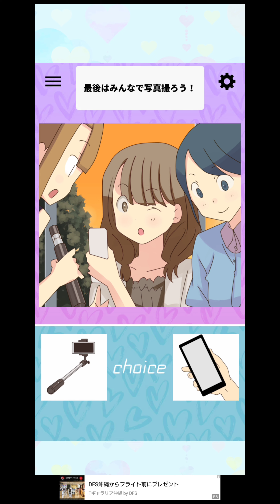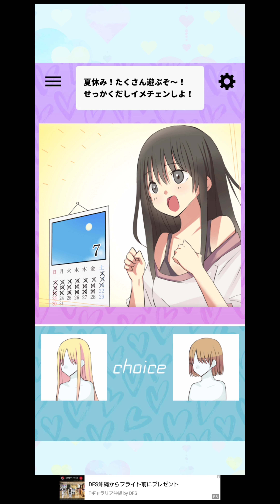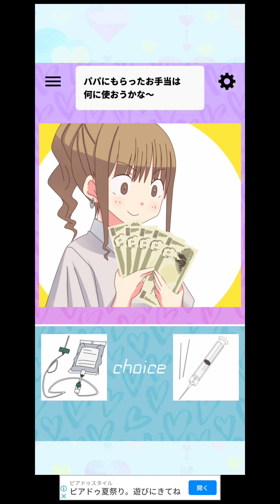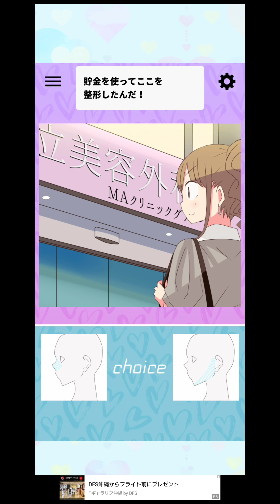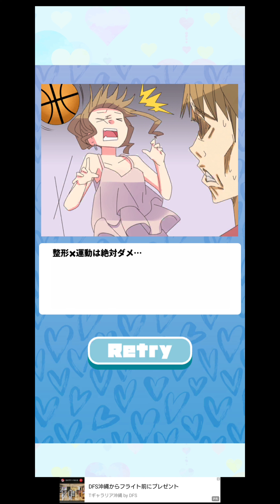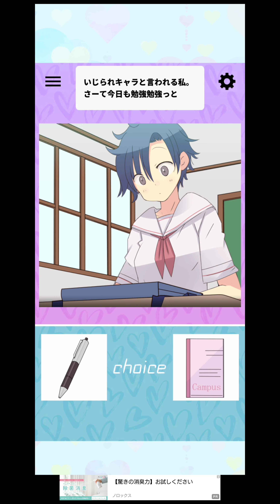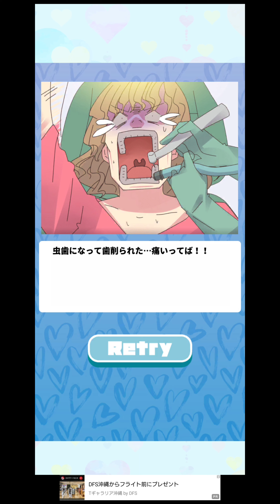【ギャルリラ】実況プレイ このポーズセクシーすぎだろ！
ギャルリラ実況プレイしました
このポーズ最高すぎる！